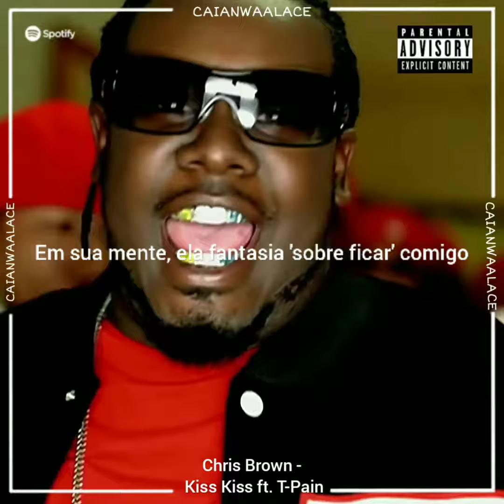Chris Brown - Kiss Kiss ft. T-Pain STATUS LEGENDADO